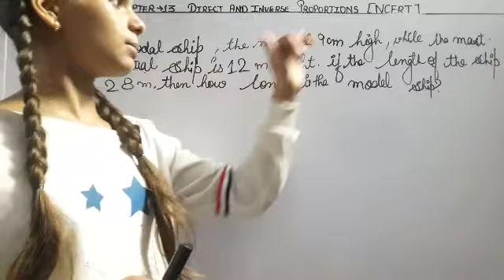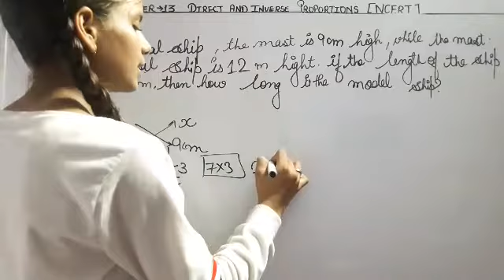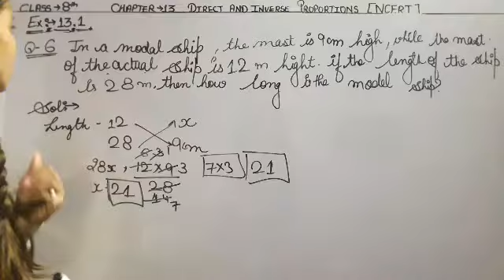Q6 Ex 13.1 Chapter 13 Direct And Inverse proportion 8th Class Math NCERT